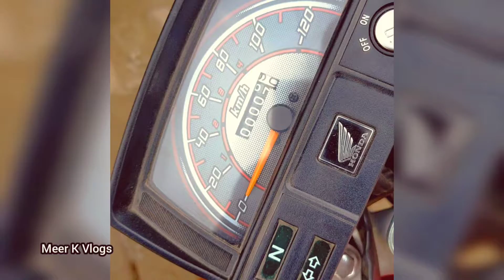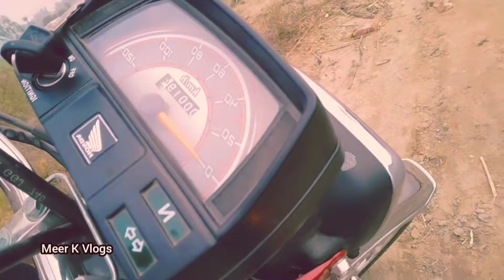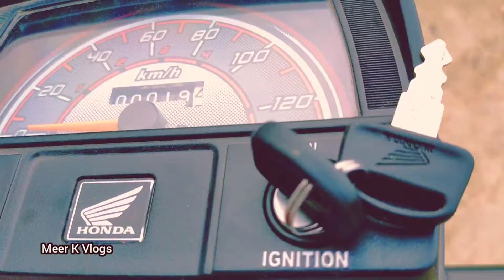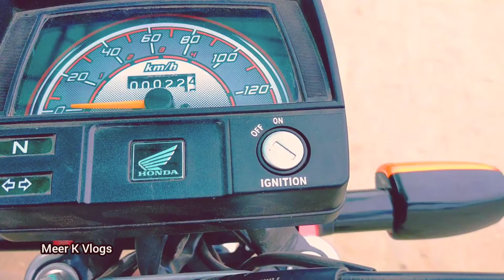Aj Mian Buhat Khush Hon😂 My New Bike🏍️|Meer Abdullah Ashraf